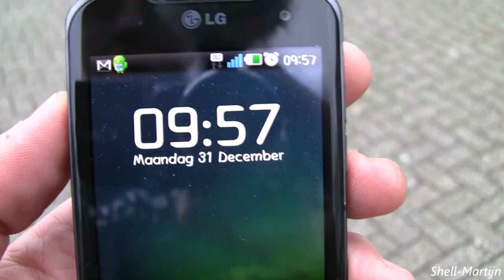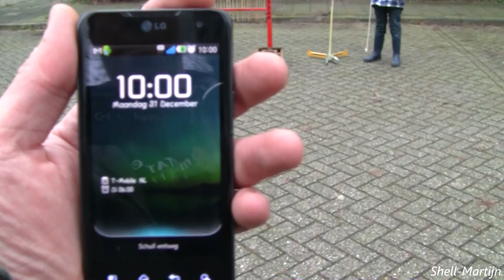Wish we had a 4th of July day :)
Wat zou het toch mooi zijn als we een dag extra mochten stoken. Gewoon midden in de zomer bij daglicht.
Helaas mag het nu alleen nog maar de 31e tussen 18 uur en 2 uur 's nachts.
Daarom een extra lange compilatie van stoken bij daglicht toen dat nog mocht. Ik mis die tijd!!
I wish we had one extra day of shooting fireworks in the summer.
Because that's never going to happen, this extra long compilation of shooting fireworks in daylight.
An extra long video shooting fireworks in the dark will follow.

» Heb je nog vragen? Stel ze gerust «